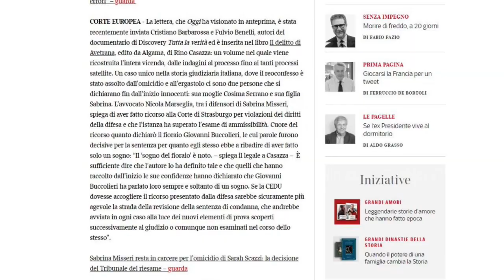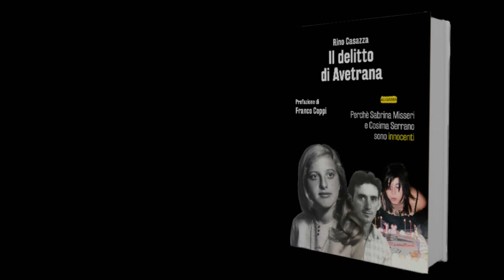Emanuela Orlandi, parla Carmelo Lavorino: "Ecco qual è la pista da seguire"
Carmelo Lavorino parla a tutto campo del caso di Emanuela Orlandi, recentemente tornato alla ribalta per l’annunciata inchiesta da parte del Vaticano.
Il noto criminologo, brillante consulente forense in tanti famosi processi, ci aiuta a inquadrare dal punto di vista e investigativo la scomparsa, nel 1983 della giovane cittadina vaticana Emanuela Orlandi, ancora inspiegabile dopo quarant’anni.
Oltre a indicare i lati deboli delle piste battute fino ad oggi, ne suggerisce una, a suo giudizio promettente, finora non abbastanza approfondita.
E formula l’originale proposta di un appello al Presidente della Repubblica a nome del popolo italiano: la richiesta di un’interlocuzione con Papa Francesco per un chiarimento definitivo del caso.

L’ultimo libro di Carmelo Lavorino è “Via Poma Inganno Strutturale Tre”:

L’ultimo libro di Rino Casazza è “IL DELITTO DI AVETRANA - Perché Sabrina Misseri e Cosima Serrano sono innocenti”

Dalle interviste di Rino Casazza per Fronte del Blog, nasce il primo libro inchiesta su uno dei casi più spinosi della cronaca giudiziaria: il delitto di Sarah Scazzi. Disponibile su Amazon e in ebook su tutti gli store: